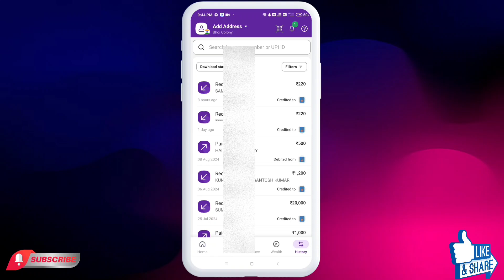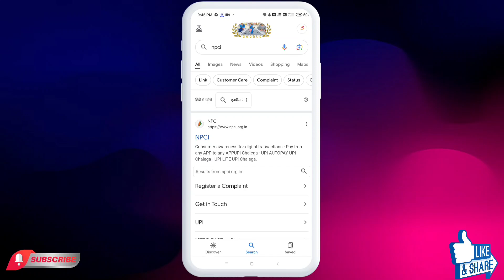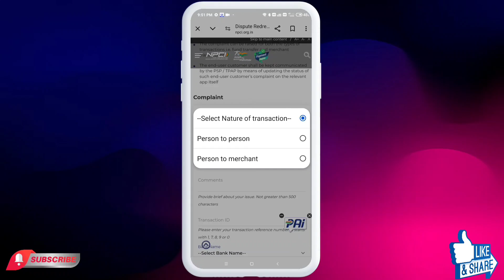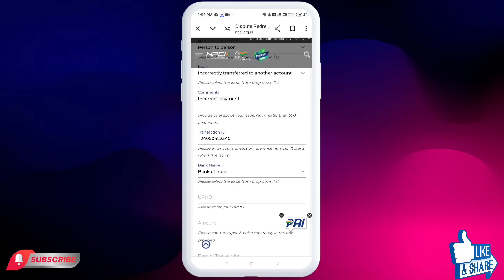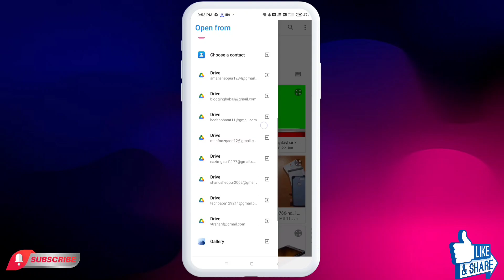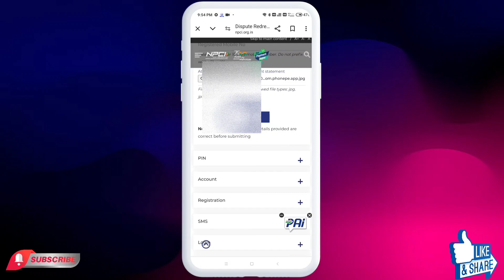Phonepe Se Galat Account Me Paise Transfer Hone Par Kya Kare | Phonepe Se Galat Payment Wapas Laye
Content Cover 👇👇👇

phonepe se galat payment wapas kaise laye
phonepe se galat account me paise transfer hone par kya kare
phone pe se galat paise transfer ho jaye to kya kare
phonepe money sent to wrong account
phonepe wrong transaction refund
phonepe se galat account me paisa transfer ho gaya
galat account me paise chale jaye to kya kare
phonepe wrong transfer
phonepe se transfer kiya paisa wapas kaise laye
phonepe se galat number me paise transfer hone par kya kare